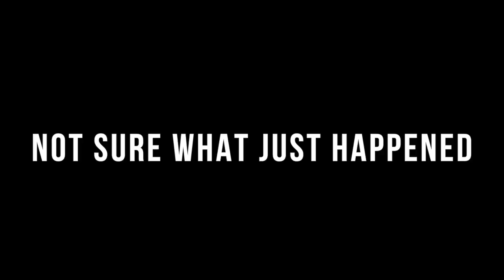TOP 10 PLAYS OF THE WEEK #3 Ark Xbox Official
Hey guys, hope you enjoyed this weeks top 10 plays on ark survival evolved official xbox pvp.
#6 is Sant0rini, there is a error in the video and you can't see the name for the first bit of #6, sorry about that

 When you guys send your videos to Crispyjoshh2 you have to make sure your settings are on public so i can view and download them!!!

btw if your video didn't make the top 10, it may be in the next weeks top 10, so don't give up hope!Make sure to leave a comment down below if you enjoy this series or how i can improve it.